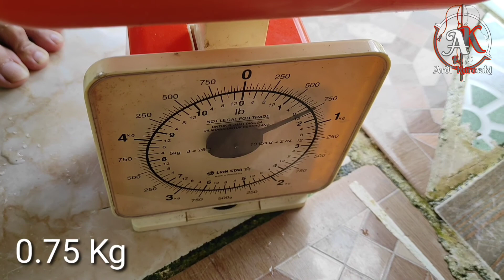Test joran Shimano Majestic & Oncak Ursamajor | Langsung amis semua...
Mudah mudahan kita semua selalu diberikan kebahagiaan dan keselamatan di dunia dan akhirat kelak serta syafaat baginda rosul Muhammad SAW menyertai kita... Aamiin.

Kali ini aku uncal bareng temen ke daerah runtuh untuk test joran shimano Majestic dan oncak Ursamajor. Hasilnya pun lumayan... Saksikan sampai habis ya teman teman... No skip skip... 🤭👍🏻

Matur thankyou...

Set tackle 1;
Joran : Shimano Majestic S66L-2
Reel : Versus Terminator 1000
Lure : softfrog AXZ & inline spinner terminator

Set tackle 2;
Joran : Oncak Ursamajor
Reel : Fugu Kano 800
Lure : softfrog AXZ modified.

snake head